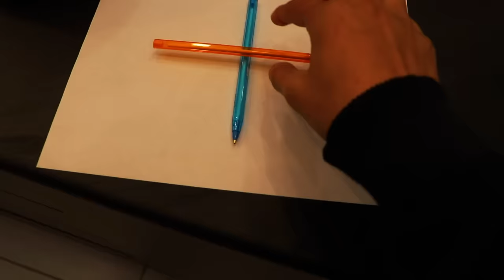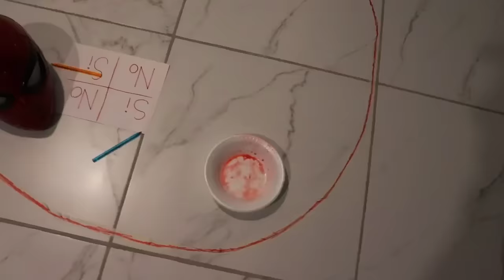¡INVOCANDO A SPIDERMAN.EXE! 😱 - IVANSPIDEY